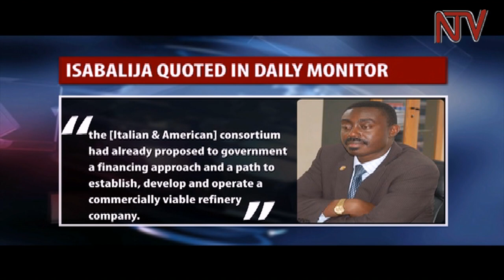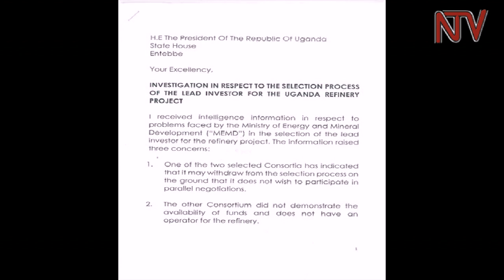Energy Ministry PS, Dr. Isabalija axed after hardly six months in office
Stephen Isabalija was last year appointed to the powerful docket in the ministry of Energy as Permanent Secretary bringing to an end the reign of long serving Kabagambe Kaliisa. However, barely nine months on the job, Isabalija’s quick ascendancy to this plum position was yesterday brought to a shuddering halt when he was fired by the president. What could have prompted president Museveni to act in a ministry which has been riddled with internecine fights?